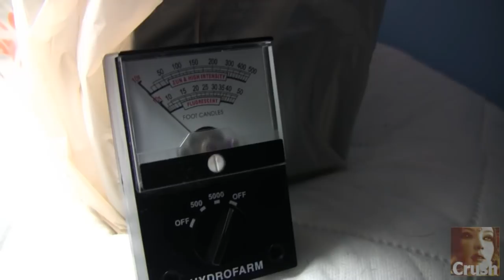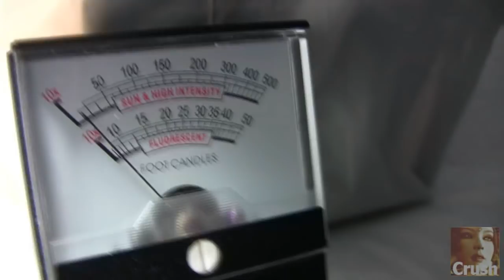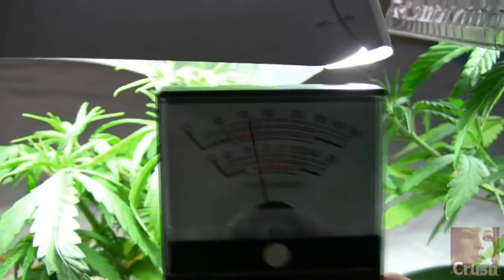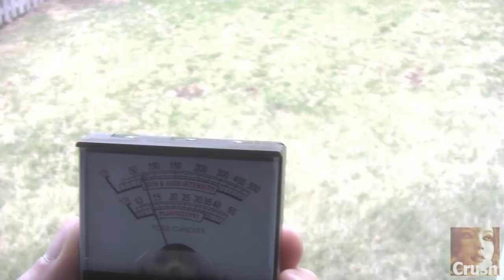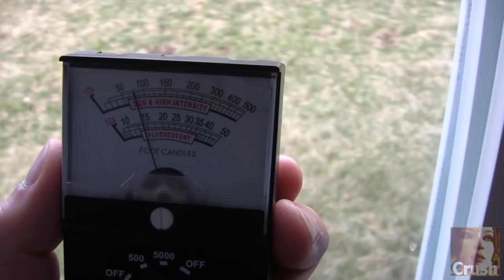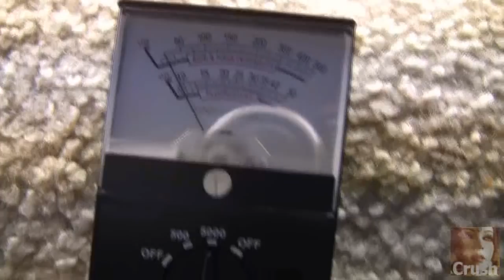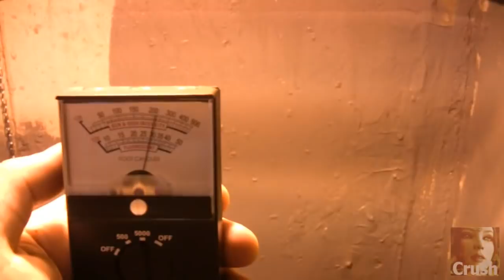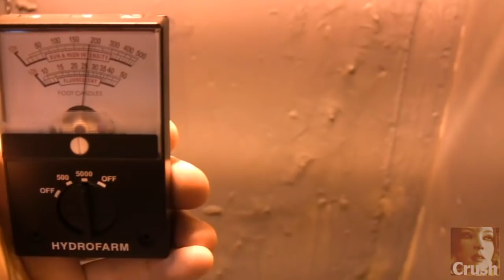Measuring Light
One of the most important factors when growing your medical marijuana is to make sure you have enough light. The cannabis plant is arguably the most light hungry plant in the entire plant species.

It amazes me how the most largest, most respected growers simply over look the most vital measurement and treat it with a 'should be good enough' attitude.

In this show, we're going to show you how to measure light and give you an idea about the intensity of different light sources such as sunlight, cfl's, flourescent lighting, and HID HPS lighting.